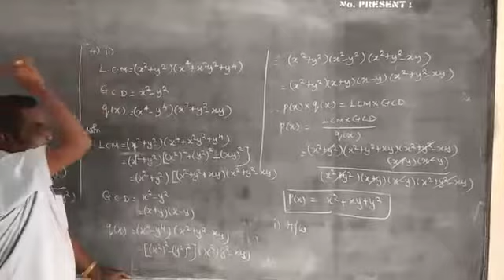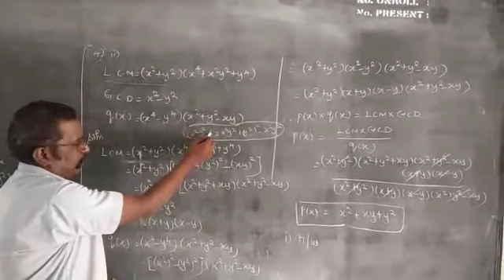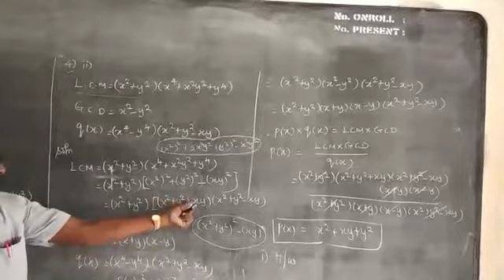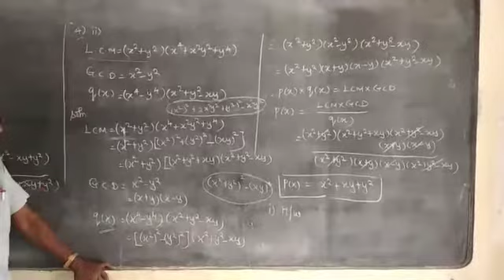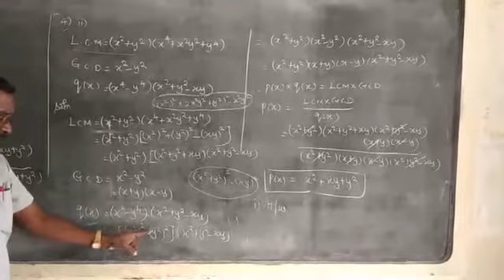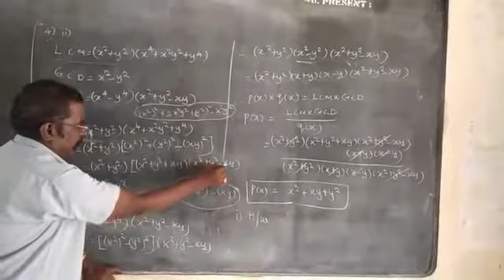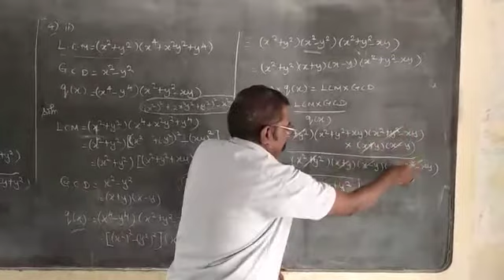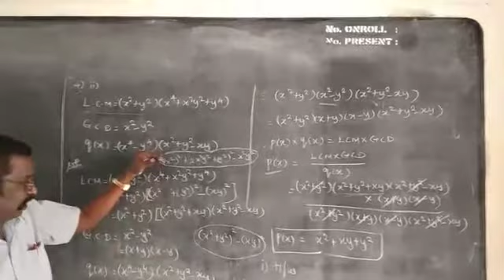14 August 2020